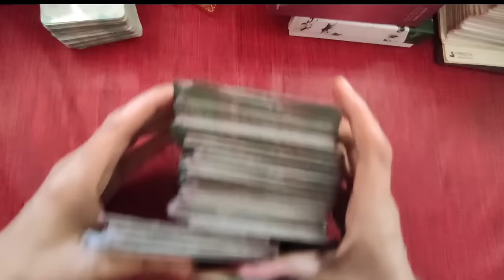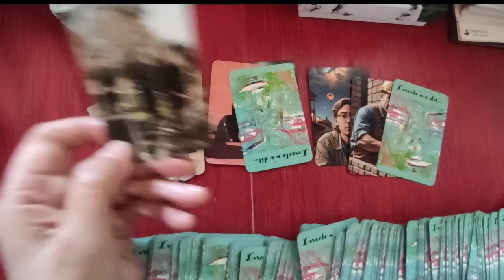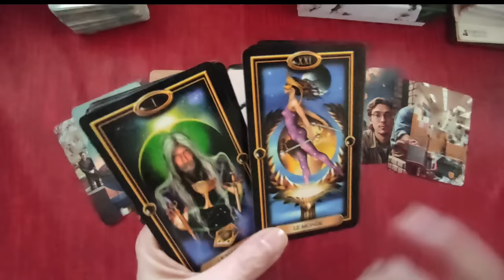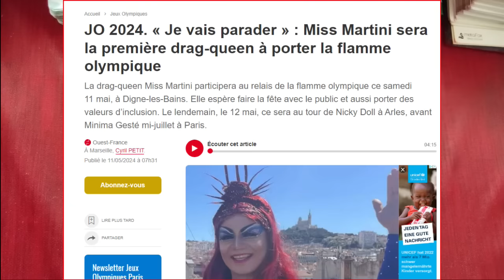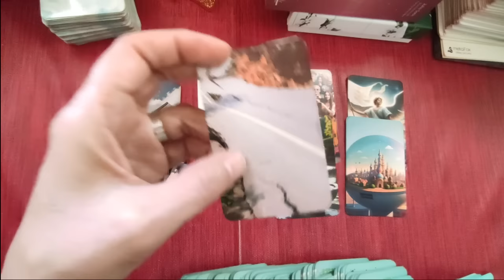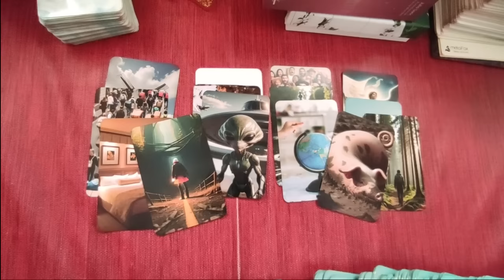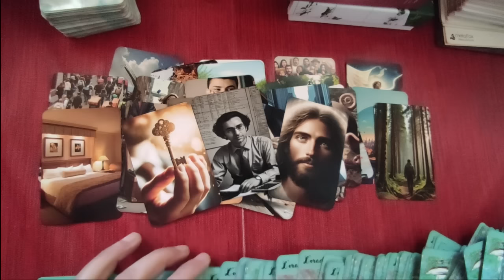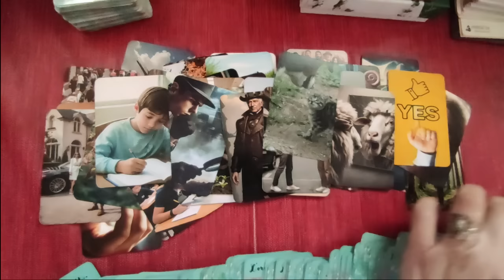🃏240 le crash d´hélicoptère, accident ou pas? l´idéologie Trans a t-elle un avenir?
=== chapitres ===
00:00 générique
00:36 Introduction
01:46 1. tirage
08:55 2. tirage
13:04 3. tirage
32:35 fine et générique

 ► Apprendre la cartomancie, c´est facile!